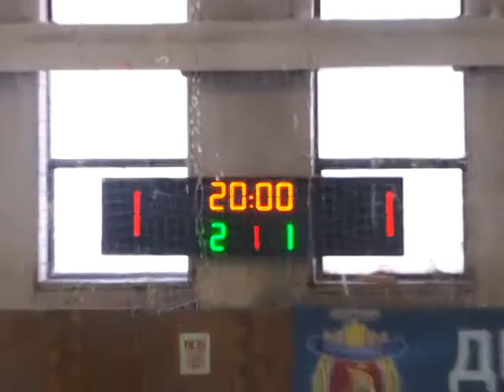Кубок г.Днепропетровска по футзалу 2015-2016 1/8 финала Фортуна-Тайфун 1-3 (1тайм) 2016 futsal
Кубок  г.Днепропетровска по футзалу 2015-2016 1/8 финала